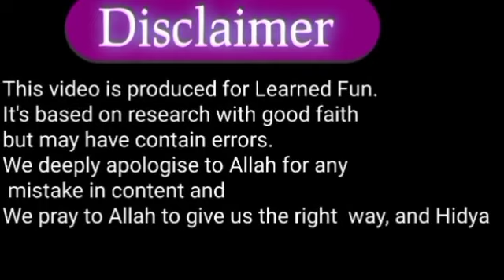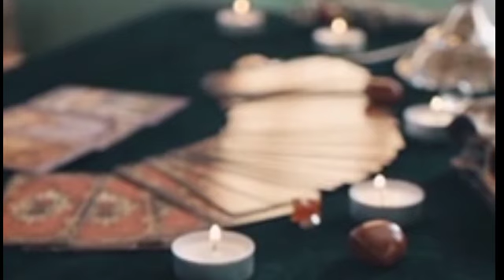Hazrat Dauod and Goliath || Taloot or Jaloot II Quran Stories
Quran Stories || Hazrat Dauod and Goliath || Taloot or Jaloot

Presenting Top Urdu/Hindi Islamic Stories from Quran . Best collection of Urdu/Hindi Quranic and Islamic stories   for All Muslims.
learned fun is a channel for little learners and elders to learn in a new and essay way.

your little learners.
learned fun
When Talut became the king of Bani Israel, he prepared the Bani Israel for Jihad. Talut asked Hazrat Shmuel (peace be upon him) to pray in the presence of God. When he prayed, he was told that Hazrat Dawood (peace be upon him) would kill Goliath. Hazrat Dawood was the youngest and sickly, yellow in color and used to graze goats. Hazrat Dawood (peace be upon him) came in front of Goliath with a sling in his hand. You put a stone in that rope of yours and hit it, it broke his forehead and left behind and Goliath fell down dead.